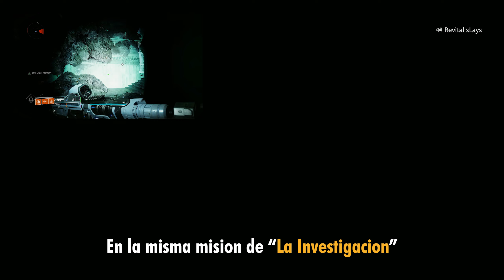Destiny 2 - (PARCHADO 7.21) Como Farmear Hojas de Plata para mejorar Armaduras (Solsticio 2022)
// Y hola que tal! El Solsticio salio el dia de ayer y con eso- nuevas maneras de conseguir armaduras con estadísticas altas. Mi guia sobre el evento saldrá en las próximas horas pero quiero que sepan sobre este farmeo antes de que lo parchen. Hojas de plata es el material que necesitamos conseguir en varias actividades para poder convertirlas en cenizas. Cenizas es el material mas importante porque es el que usamos para cambiar las estadísticas de las armaduras. Y focalizarlas a las que queremos.

Capítulos:
Intro 0:00
Explicación 0:24
Gameplay 2:18
Outro 5:34

Sígueme!

-- Musica --
Streambeats - That's the Way / Retrofuturism
Provided by  @StreamBeats by Harris Heller